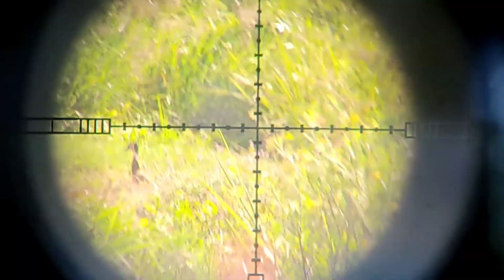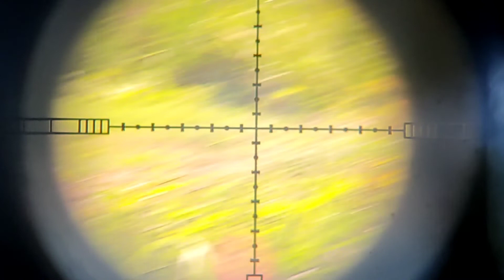primeira caçada do ano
caçada boa de marreca dando uma volta e conhecendo lugares novos